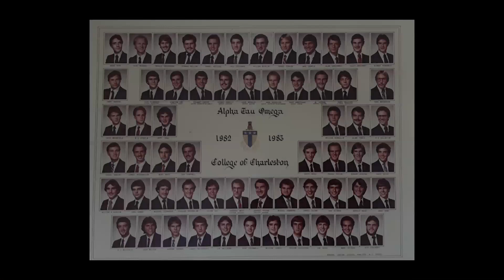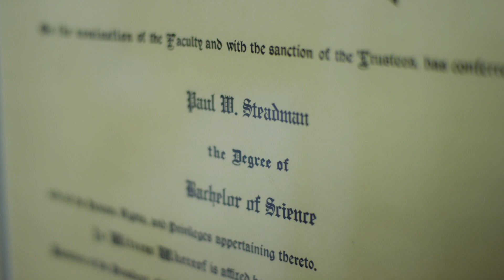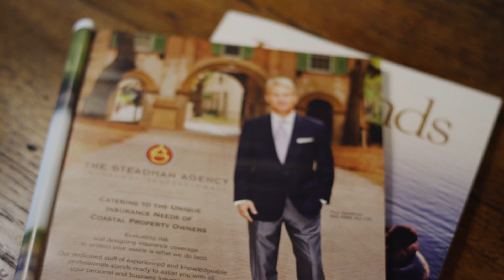Paul W. Steadman '83 -- Howard F. Rudd, Jr. Business Person of the Year -- College of Charleston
Paul Steadman has been president and CEO of The Steadman Agency, an independent property and casualty insurance and risk management firm with offices in Walterboro and Charleston, since 1997.  He is president of the Independent Insurance Agents & Brokers of SC and has served on the board of the Independent Insurance Agents & Brokers of Greater Charleston. Steadman has served on the MUSC Children's Hospital Fund Board since 1998 and will assume the chairmanship later this year. He also serves on the Gavalas Kolanko Foundation board which awards college scholarships to students with disabilities. Steadman was recently selected as the 2014 South Carolina Agent of the Year by the Independent Insurance Agents & Brokers of SC.

Steadman also has a passion for the College of Charleston .  He was a founding member of the School of Business and Economics Alumni Advisory Board in 1993 and today serves on the School of Business Board of Governors.   In 2012, he created the Steadman Scholarship given annually to a senior School of Business student with an ambition to start a career in the property and casualty insurance industry in the Charleston area.

Paul and his wife, Cheryl, have two children who are both College of Charleston graduates: Chelsea, Class of 2011 and Palmer, Class of 2014.